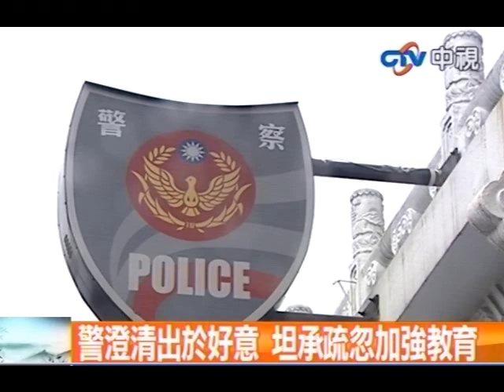長腿妹挨撞索賠 警威脅「別騷擾」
中視新聞》台北市一名女子很自豪自己修長的美腿，但是因為一次車禍在她的腿上留下疤痕。她氣不過連打了八通電話給肇事者，但對方不堪其擾向警方備案。員警好心通知女子說對方要控告性騷擾，卻被女子當成是恐嚇。警方表示當時確實有溝通上的疏失，會加強員警的教育。